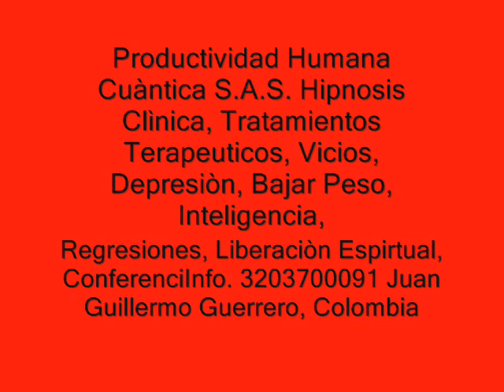EL CONTROL DAÑINO , CURACION CUANTICA